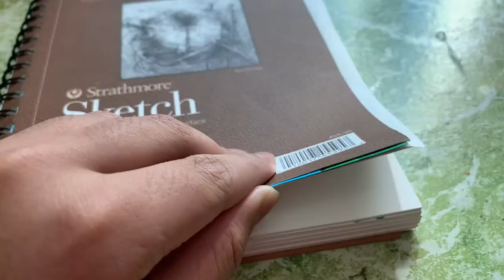Among us mural on book(insane)Kaze art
so today i did a amoung us murla on book. winner sihan plays ㅤㅤㅤFriends. ㅤㅤ ㅤㅤ ㅤ ㅤ ㅤ ㅤㅤㅤㅤㅤㅤㅤㅤㅤㅤㅤㅤㅤㅤㅤㅤㅤㅤㅤㅤㅤㅤㅤㅤㅤㅤㅤㅤㅤ rules to enter shoutout.1) sub 2) like the vedio 3 )comment. and thats it,thnx for watching,byee